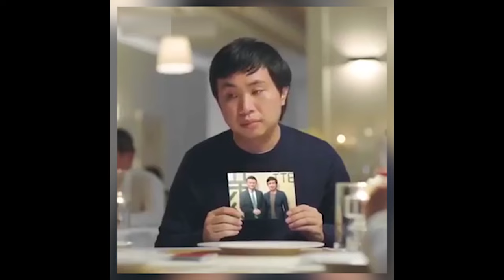FUNNY Chinese Boyfriend meet Family for the first time!!!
Expectation from an Asian perspective?
You decide.